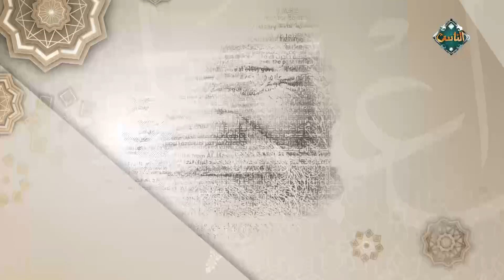أرح قلبك بهذه التلاوة المباركة بصوت الشيخ وليد الفقي سفير دولة التلاوة لدولة كولومبيا